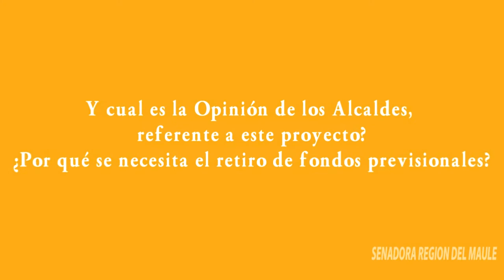Senadores DC, PS y UDI propician proyecto de acuerdo para retiro de fondos previsionales en pandemia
Iniciativa solicita al Presidente de la Repíblica que presente un proyecto de ley en este sentido y así evitar vicios de constitucionalidad que tienen los proyectos ya presentados.  “Llevamos meses pidiendo esta medida, que es de exclusiva del Ejecutivo, y hay miles de familias para las que puede ser la única ayuda en estos momentos”, señalaron los parlamentarios, acompañados de alcaldes de las regiones del Maule y Los Ríos.